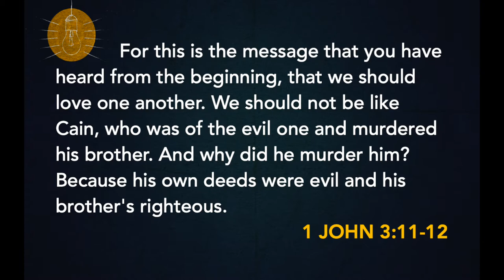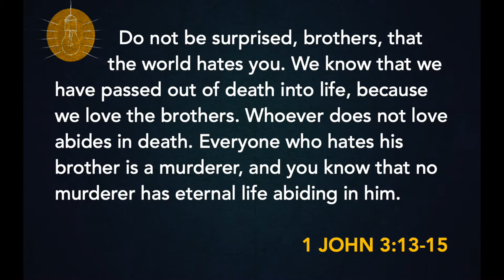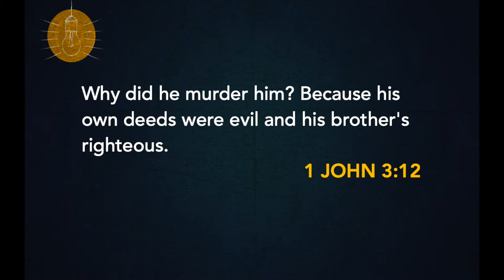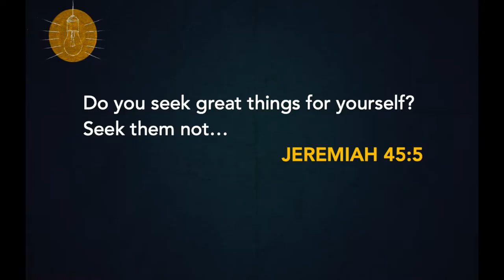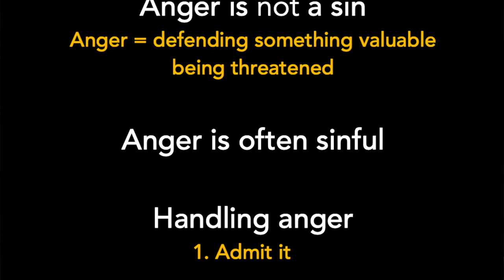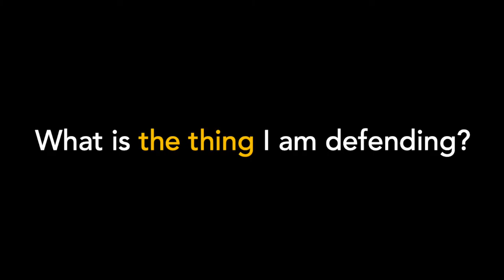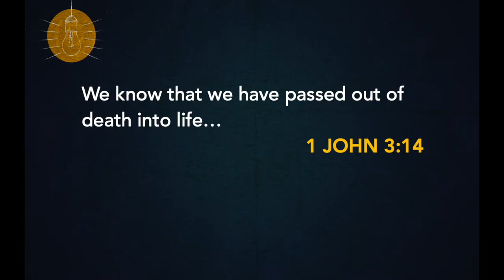Handling Anger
1 John 3:11-15